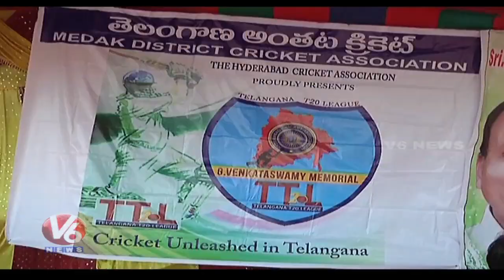Venkataswamy Memorial T-20 Cricket League | Vikarabad Team Wins On Medak | V6 News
Venkataswamy Memorial T-20 Cricket League | Vikarabad Team Wins On Medak.